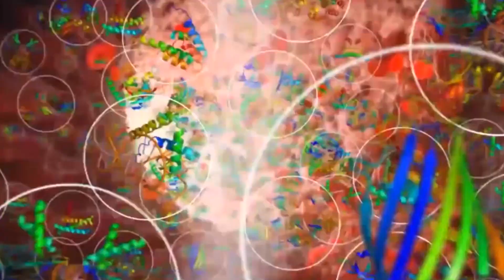Perspective in Proteomics: Part-II with Prof. Mark Baker, Michael Snyder, and Stephen Pennington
In 2018 Professors Mark Baker, Michael Snyder, and Stephen Pennington were interviewed in a video series titled Perspective in Proteomics: Part-II at the Human Proteome Organization World Congress in Orlando, Florida. See more videos including the Perspectives in Proteomics interviews conducted at HUPO2017 and more on the HUPO